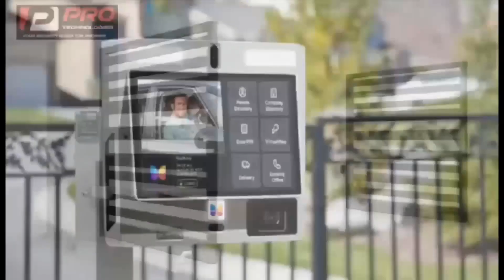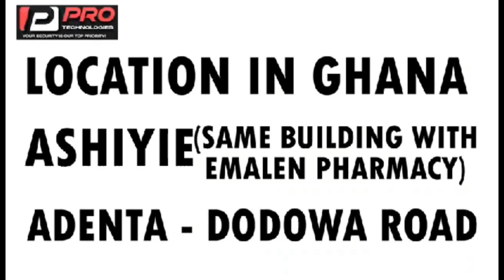breaking news! almost 5000 people missing in Libya after flood